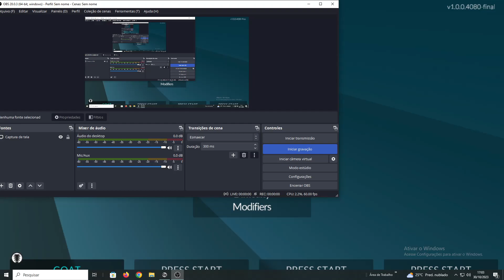gogo's Symptoms (CH Custom Chart Preview)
the time metadata of the song is 1:07, which is obviously not true lol.
GAIN LOWERED
NOT LOUD ANYMORE
SONG FIXED